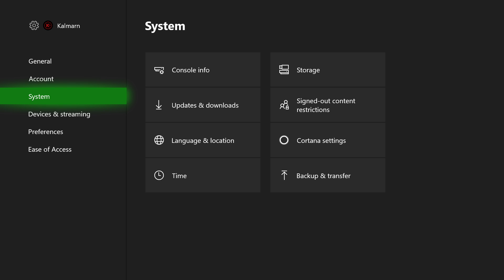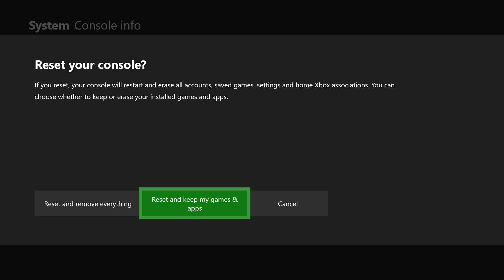HOW TO FIX Xbox One Game Update Stuck at 100% (FACTORY RESET XBOX ONE) | Kalmarn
HOW TO FIX Xbox One Game Update Stuck at 100% (FACTORY RESET XBOX ONE)
This work for games like Fortnite and Warzone
so you don't miss new videos!